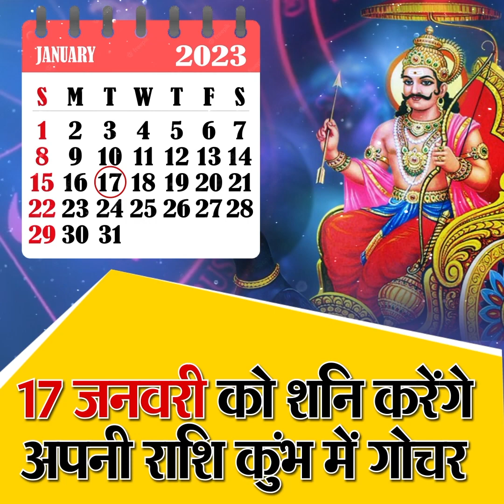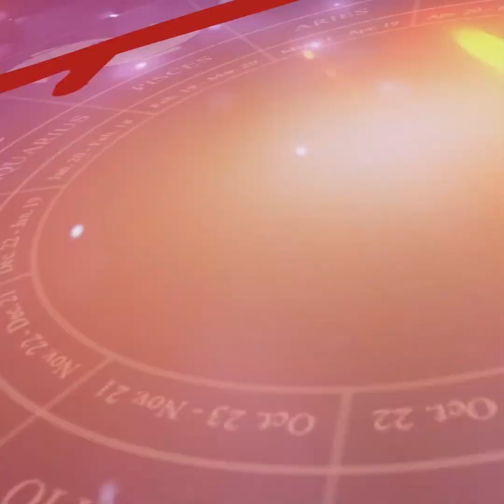30 साल बाद 2023 में शनि का बड़ा गोचर, ये 3 राशियां रहेंगी भाग्यशाली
Shani Transit in Kumbh Rashi January 2023 Horoscope In Hindi| Saturn Transit 2023

shani transit january 2023, saturn transit 2023 january, saturn transit in 2023, shani ka gochar 2023, shani ka gochar kumbh rashi mein, shani ka gochar fal, shani ka gochar 2023 horoscope in hindi, shani transit effects in hindi